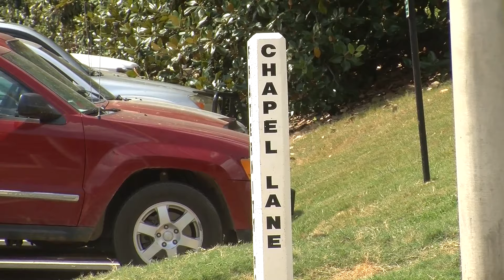Vice Chancellor for Diversity candidate Stacey Close speaks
The search for a new Vice Chancellor for Diversity continued as a third candidate gave us his thoughts on how to support differences on campus. Emily Mackenzie has more.